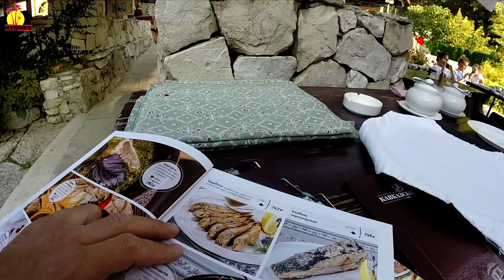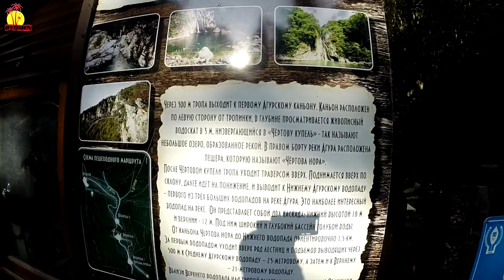Агурские Водопады Сочи. Как добраться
Агурские водопады Сочи — одно из самых популярных туристических маршрутов Сочи. Поход на водопады является очень простым маршрутом. Чтобы насладиться им в полной мере, увидеть поляну Высоцкого и все три Агурских водопада, рекомендуем пройтись своим ходом и не брать экскурсий. Потратите меньше денег, но максимально насладитесь красотой. Добраться до каскада водопадов Сочи легко, достаточно сесть на автобус №2 или №48 и выйти на остановке СОК Спутник. А потом нужно двигаться по указателю. Вход на туристическую тропу Агурских водопадов Сочи платный, стоит это удовольствие 100 рублей. По этой же тропе можно подняться на гору Ахун к статуе Прометея. Рекомендуем надевать удобную обувь, брать с собой перекус и воду, а так же отправляться на прогулку до обеда, иначе не успеете всё посмотреть и придется возвращаться по темноте. А там есть змеи и тропа не везде облагорожена. Виды потрясающие, красивые фото и видео обеспечены.